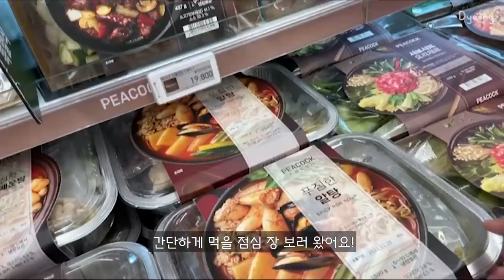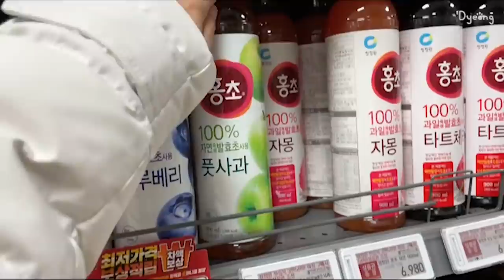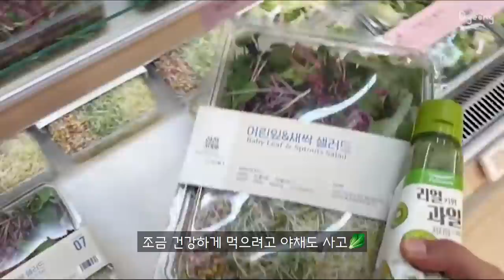ENG) 9개월 만에 또 이사📦, 애플파이와🍎 고추잡채 만들어 먹고, 짐 정리하는 자취생 일상ㅣ사과샌드위치, 삼겹살 김밥, 과카몰리 토스트, 보쌈, 냉털 카레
[영상 속 정보]
칼 - 도루코 야채칼 165mm
도마 - 샌드박스에서 제작해주신 선물
프라이팬 - 네오플램(흰색,분홍색) , 로벤탈 아보카도(녹색)
미니 뚝배기 - (인덕션 전용X) 다이소
피클, 단무지 큰 유리병 - 이케아
와플팬 - LSK 팔각형 와플팬 검색
은색 플레이트 - 빠에야팬 검색
반반냄비 - 네이버쇼핑 쿡뱅크 26cm
그리들 - 아리수 캠핑 그리들
분홍색 핸디블렌더 - 라쿠진
샌드위치 랩 - 글래드 매직랩 30cm 일반형
미니 전기불판 - 도무스 낭만그릴
치킨텐더 - 마니커에프앤지 케이준 치킨텐더(쿠팡)
체리원액 - 런던브릭스

[👚정보]
코야코야 - 누빔 퀼팅 잠옷 파스텔물감
라블랑 - 퍼프 스퀘어넥 니트 브라운
울랄라 - 세이지 긴팔 원피스 핑크
딜라잇문 - 리본mtm 레드
반하리마켓 - 퍼프 벌룬 쉬폰 가디건
러블리아 - 긴팔 프린 도트 원피스 잠옷 브라운
코튼로그 - 루루 아가일 라운드 니트 가디건 블루
기프티박스 - 핑퐁 퍼프 꽈배기 크롭니트 베이지
룩앤무드 - 앙버터 pk카라 맨투맨 롱원피스
코튼로그 - 모인 꽈배기 폴라 롱 원피스 브라운